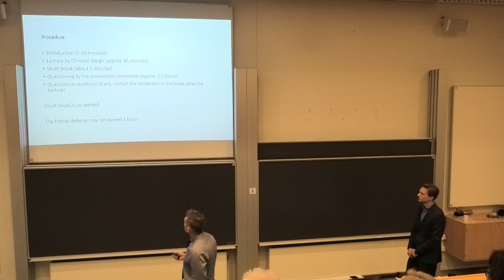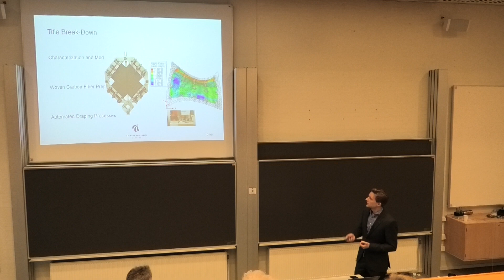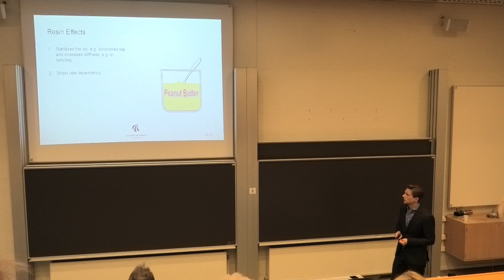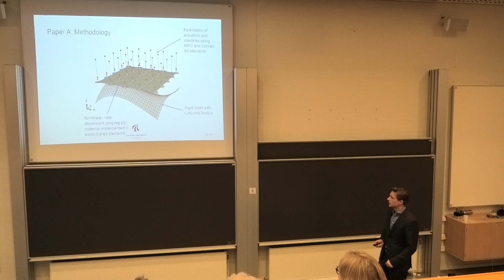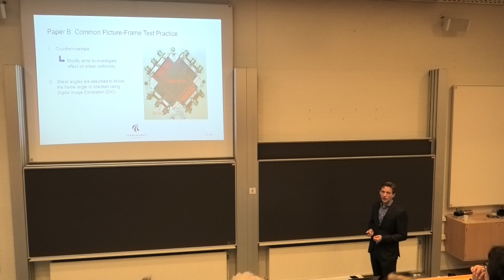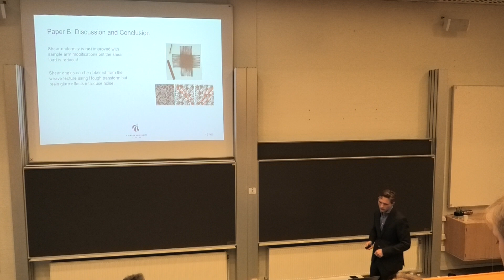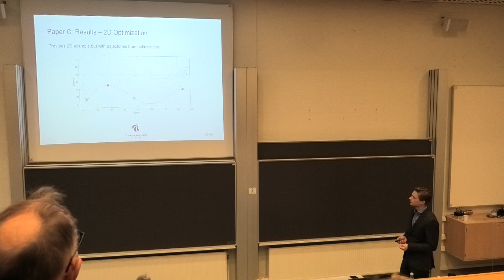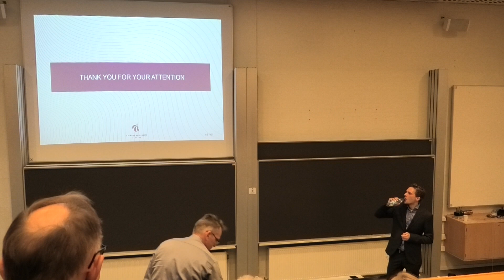Characterization and Modeling of Woven Carbon Fiber Prepreg Plies for Automated Draping Processes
This is the lecture held in connection with Christian Krogh's PhD defense on January 10th 2020 at Department of Materials and Production, Aalborg University, Denmark.

Abstract:
In order to make the application of advanced composite materials more viable in the industry, issues with high manufacturing costs have to be addressed. The approach taken in the FlexDraper research project is to automate the draping process, i.e. layup on the mold, of entire plies of prepreg fabric by means of a flexible and reconfigurable robot with a grid of movable grippers. The scope of the project is double curved molds of low curvature which are frequently found in the aerospace industry. The present PhD project studies the automatic draping process from a mechanical point of view. This involves the development of a simulation model based on experimental material characterization that can predict e.g. wrinkles and other defects in the layup. Yet, the key matter is the determination robot trajectories that will lead to draped plies of acceptable quality. This matter is addressed by means of a computationally efficient ply model and an optimization scheme.

Assessment Committee:

Associate Jørgen Asbøll Kepler (chairman)
Department of Materials and Production, Aalborg University
Denmark

Professor Jesper Henri Hattel
DTU, Denmark

Stress Engineer Bellucci Giordano
Alfa Romeo, Zürich, Schweiz

Supervisor:
Associate Professor Johnny Jakobsen
Aalborg University, Denmark

Thanks to Daniel G.H. Sørensen for recording the video.